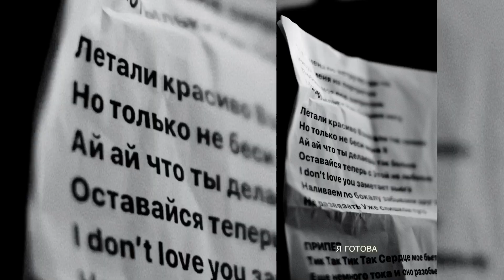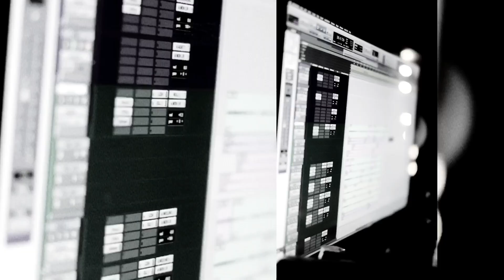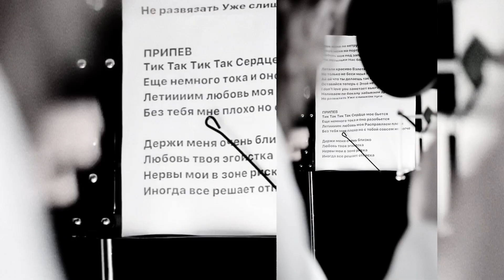Тик-Так - Backstage с записи песни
Студийные архивы о том, как это было...